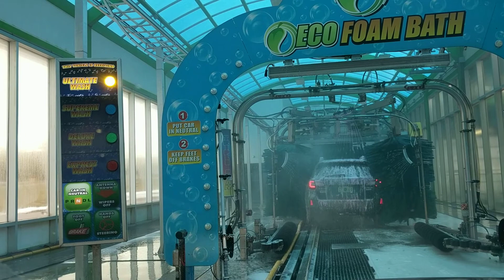Eco Car Wash Psychedelia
Video taken of a trip through the "Eco Car Wash" in Williston, Vermont.  Clearly, this place was designed by stoners, for stoners.